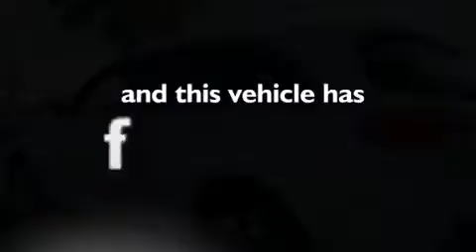2009 Acura MDX Fremont CA 94538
We have been honored to serve the Fremont CA area , we promise that your experience at our dealership will exceed your expectations ! Year : 2009 Make : Acura Model : MDX Engine : Gas V6 3.7L/ Trans . : Automatic Exterior : Aspen White Pearl Miles : 61,943 Interior : Taupe Acura of Fremont 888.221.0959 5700 Cushing Parkway Fremont , CA 94538